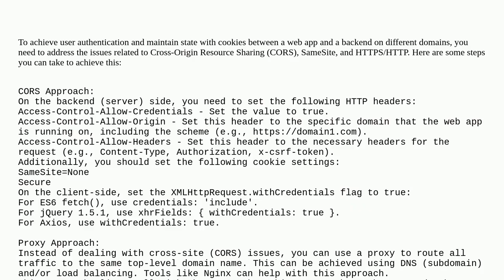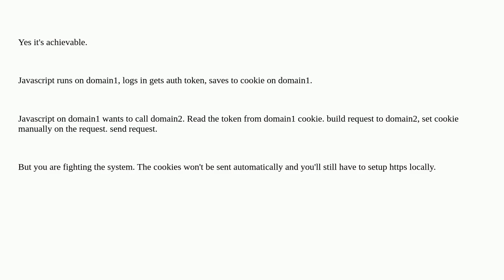Softwareengineering: User authentication using cookies in a web app using API on different domains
User authentication using cookies in a web app using API on different domains

A special thanks goes out to the awesome community

  node.js